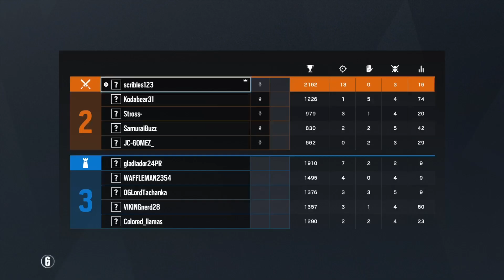I miss secure